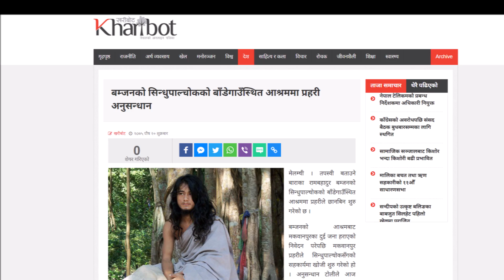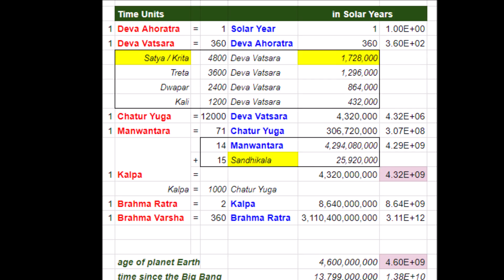राम बहादुर बम्जन भगवान नै हुन् त ? Ram Bahadur Bomjon Maitriya Dharma Explained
राम बहादुर बम्जन भगवान नै हुन् त ? Ram Bahadur Bomjon Maitriya Dharma Explained. Ram Bahadur Bomjon Little Buddha.